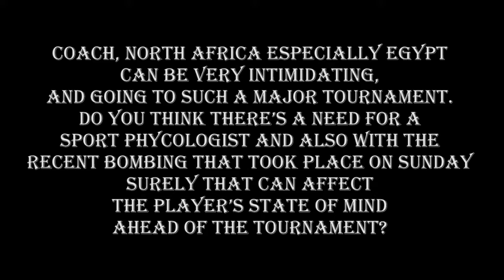Baxter On Cancer Scare And Players Needing A Psychologist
Bafana Bafana head coach has explained why he will not be focusing too much on bringing in a sports psychologist for the national team in order to deal with certain conditions in Egypt.